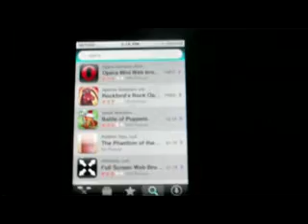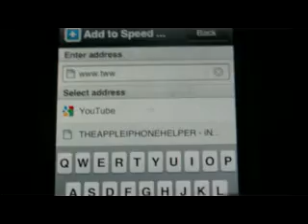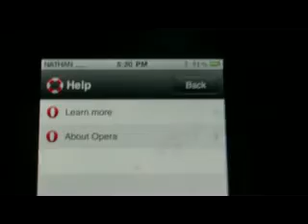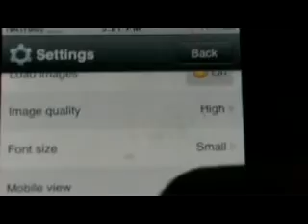how to get a faster web browser on your iTouch and iPhone.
Hey youtube, in this video i want to show you how to get a faster web browser on your iTouch and iPhone.

1. open appstore on your device and search for "opera".

2. tap on "Opera Mini Web browser" and install.

3. open it up and enjoy.